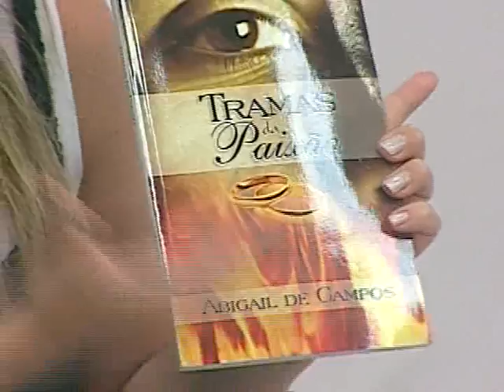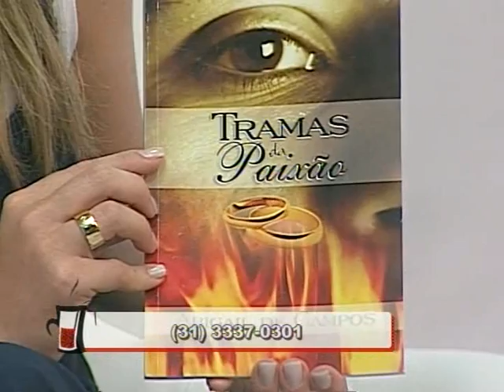Chá das 4 - Temporada 2 Episódio 5 com Idelzora Feitosa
O Programa Chá das Quatro foi apresentado por Helena Tannure nos anos de 2006 e 2007 na Rede Super de Televisão em Belo Horizonte. Helena, Iara Diniz e Mariana Valadão conversavam sobre vários assuntos relevantes e pertinentes sempre com uma convidada que completava o quarteto. E Tudo isso regado a um boom chá! Toda sexta feira haverá um novo episódio disponível. Aproveite!!